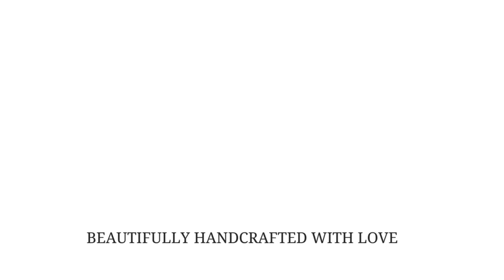Minimal Heart Shaped Black Spinel Solitaire Ring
This Solitaire Ring symbolizes deep love and devotion, making it an enduring piece that represents the heart of affection. The minimalist design highlights a Heart Shape Black Spinel securely cradled in a claw setting, adorning the pinched shank. Its simple yet captivating style is a perfect representation of the profound emotions it signifies. Whether a heartfelt gift or a personal adornment, this ring serves as a timeless reminder of love and commitment.